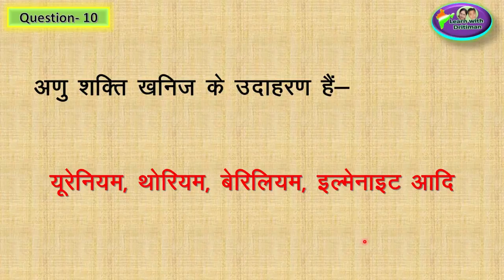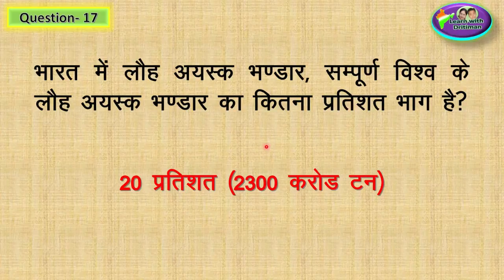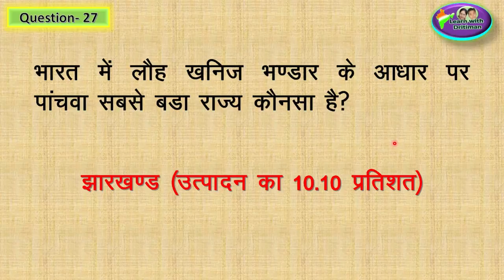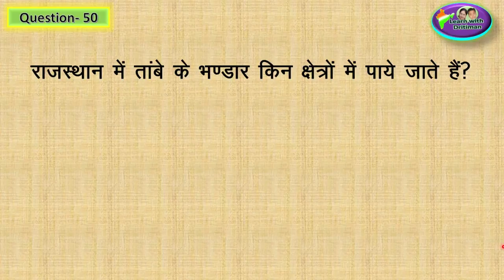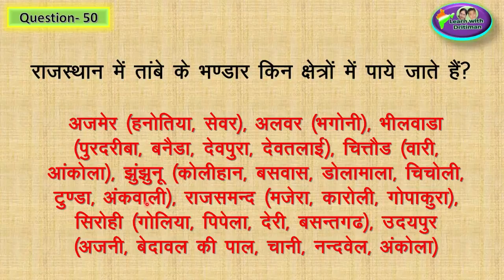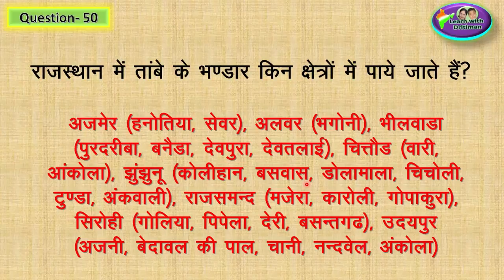Class-10/ Ch-10/ Part-1/ खनिज व ऊर्जा संसाधन / patwar/ भूगोल/ new syllabus